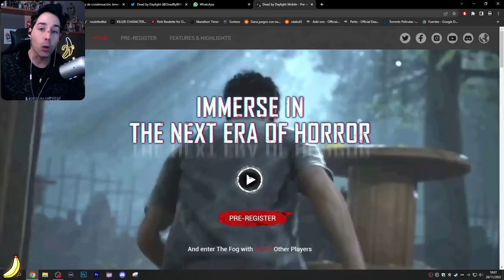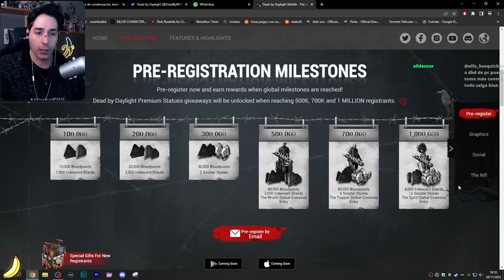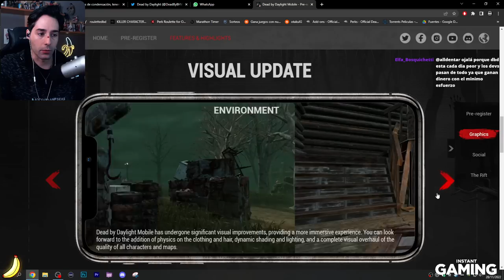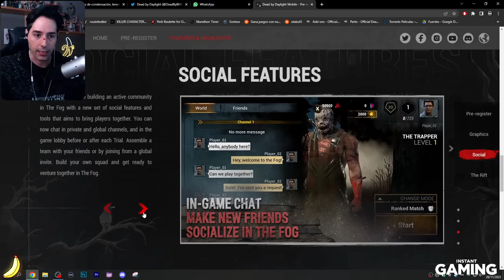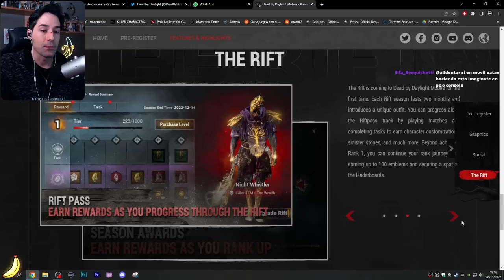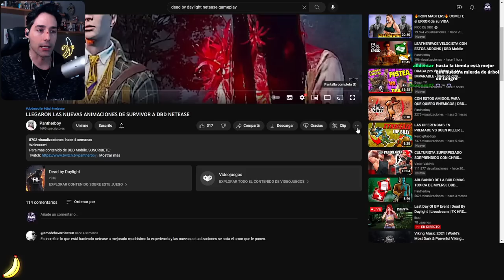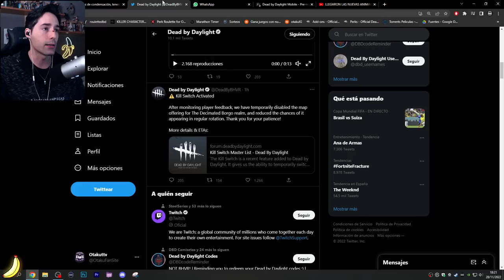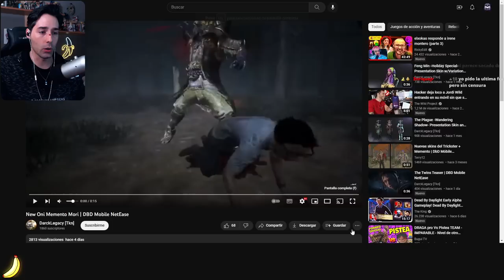🔥😱 PREREGISTRATE YA EN EL NUEVO DEAD BY DAYLIGHT NETEASE PARA DISFRUTAR DEL FUTURO DBD 😱🔥